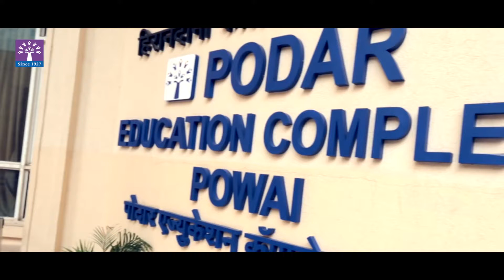Podar Education Network Corporate Video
bigscreenstudio
Get Media Promotion Pvt Ltd
27/30, 80 feet road, "Opp'' Punya hospital,
Basaveshwara nagar,
Bangalore-560079